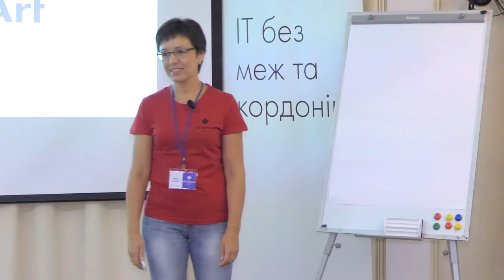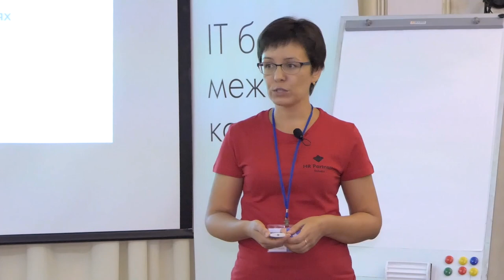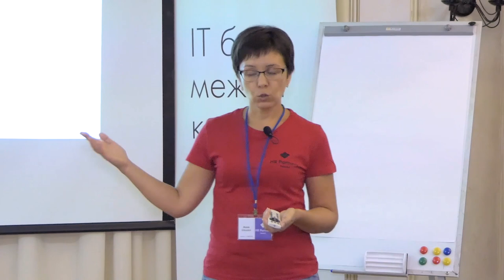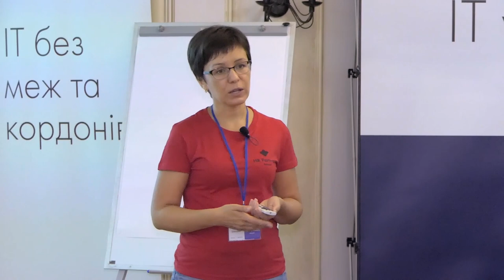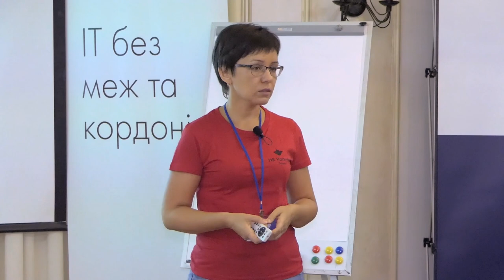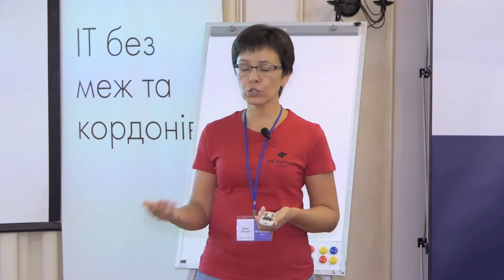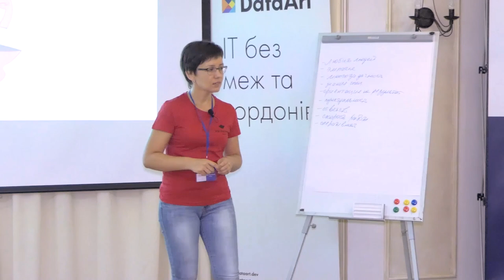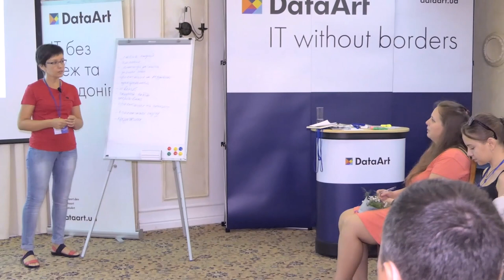«Причины и следствия ошибок рекрутинга, или кто он, идеальный рекрутер». Анна Швыдка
Какие ошибки в коммуникациях с кандидатами допускают рекрутеры? Как рекрутеру не сгореть на работе?
Некачественный рекрутинг — головная боль HR.
Портрет идеального рекрутера.

Докладчик: Анна Швыдка
HR Manager & Recruiter в DataArt.
Анна помогает коллегам понять зоны их профессионального развития, «разруливает» сложные кейсы, ищет кандидатов для украинских локаций DataArt. Опыт работы HR — два года, рекрутером — семь лет, из них два года в IT.

Доклад в рамках Шестой встречи DataArt HR Partners. Херсон. 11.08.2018